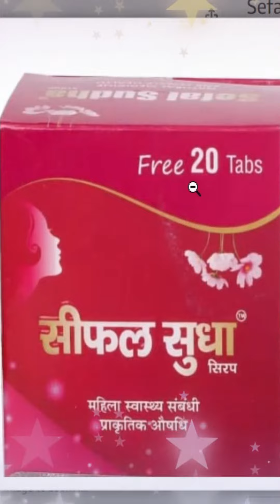Sefal Sudha Women's Syrup &Tablets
Sefal Sudha Women's health Natural Medicine Syrup With Free 20 tabs For Women's Health Restorative & Uterine Tonic(200ml)